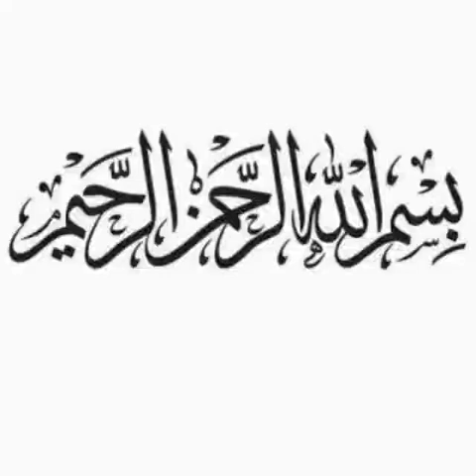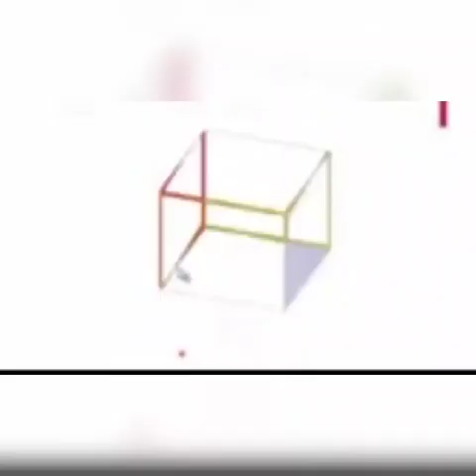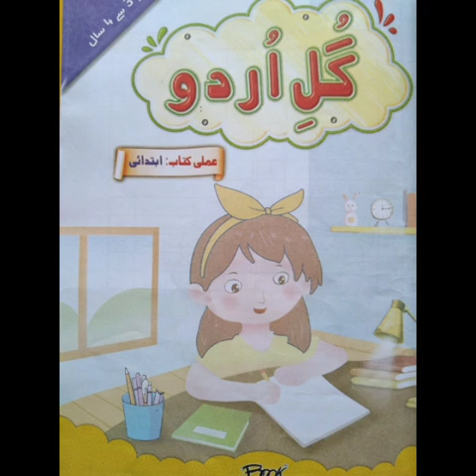Class Montessori Urdu noon, hey k zakheera ilfaz by Miss Aamira Shehzadi